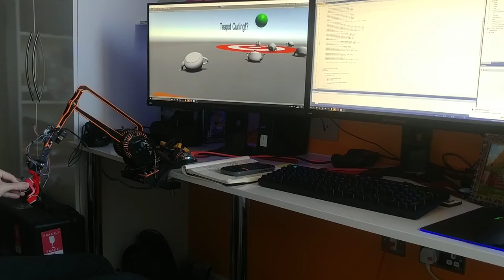Haptic robots + Unity + Teapots?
Making a teapot curling game with Unity + a Mantis haptic robot!